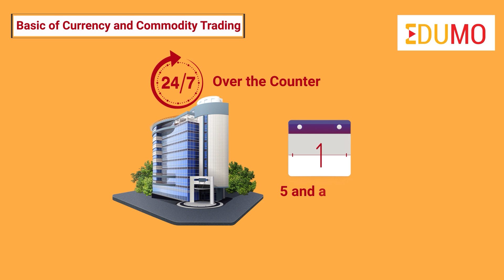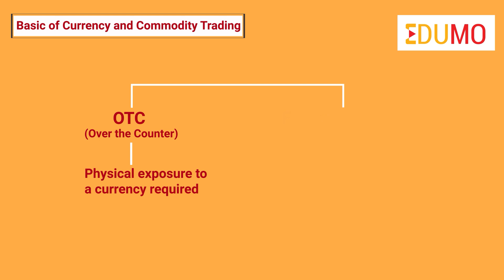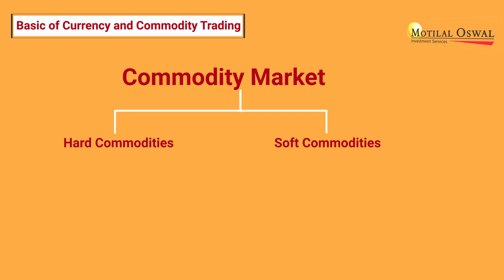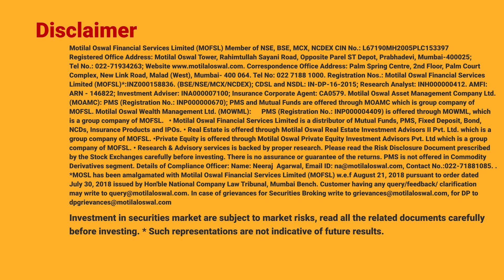The Basic Guide to Currency and Commodity Trading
Hi, Currency and commodity trading help the investors to get connected to the global economy. It also gives an exposure to deal in foreign market and reap benefits out of it.
In this video, we will understand the basic of currency and commodity trading.
To begin with, the Currency market is the largest trading market in the world where 5 trillion dollars are traded on a daily basis. The forex market comprises of investment firms, banks and forex brokers etc. The currency exchange takes place over the counter and the market is open throughout the day and 5 and a half days a week. Now here the currency exchange rate, the rate at which a single currency, can be exchanged for another is mentioned as pairs like the USD/CAD ie the US dollar and the Canadian Dollar. The exchange rate of these currency pairs is affected by its supply and demand in the international foreign exchange market.
There are 3 ways that trading is done in currencies- the spot market, the futures markets and the forward market. With the introduction of electronic trading and a plethora of brokers, there has been a huge surge in the spot market. Generally people refer to the spot market when currencies are bought and sold. The forward and the futures market are more popular with companies that need to hedge their foreign exchange risks.
To participate on the OCT one needs to have a physical exposure to a currency, but on futures platform there is now such restriction. So basically the benefit of dealing in the currency market is that it is highly liquid market wherein one can enter or exit anytime. A trader has the freedom to trade in as many lots as he wants. Also, it helps in making a diversified portfolio.
Next is the commodity market. Here the buying and selling of commodities take place. There are hard commodities and there are soft commodities. Hard commodities are those which need to be mined or extracted like gold. Soft commodities are the agricultural products like sugar, wheat, coffee etc.
Commodity trading like currencies can be traded in the futures market as well as the spot markets. Spot market is associated with real time prices. Commodities can also be traded in futures market. Here investors deal with contracts to buy and sell the commodity at a future date.
The most popular ways in dealing in commodities are Commodity futures, ETFs and mutual funds. These are basically the modern methods of dealing in commodities wherein the investors need not go for traditional buying and selling to deal in commodities, but to buy the respective ETFs or mutual funds of the companies that have underlying assets as commodities. These market instruments work on the performance of the underlying asset which can either be a single commodity or a group of commodities.
Both currency and commodity trading require extremely good knowledge of the global markets and how will that affect the investors trading strategy.